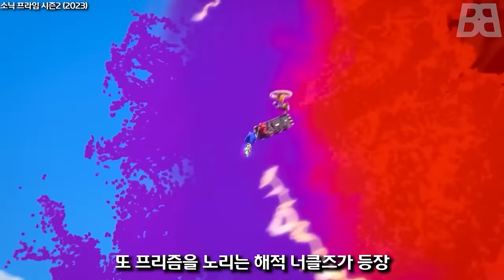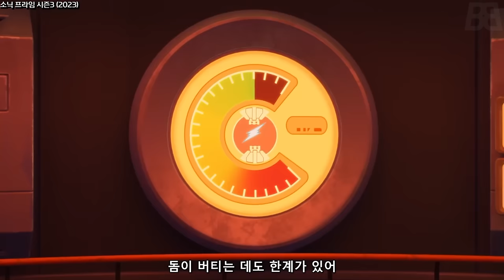게임 원작 넷플릭스에서 필수로 시청해야하는 애니메이션! 소닉 프라임 전 시즌 몰아보기